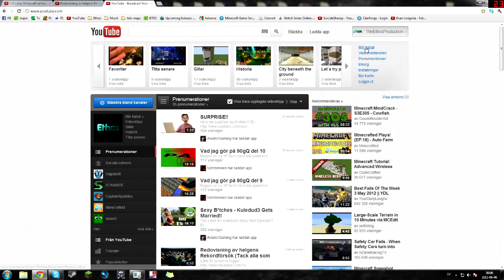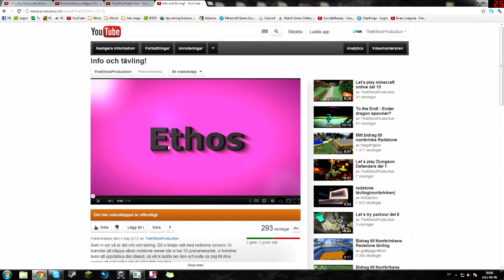Info om redstone servern!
Här kommer en kort liten info video där vi berättar hur man fyller på fyra i rad och vart man hittar den för att ladda ner den